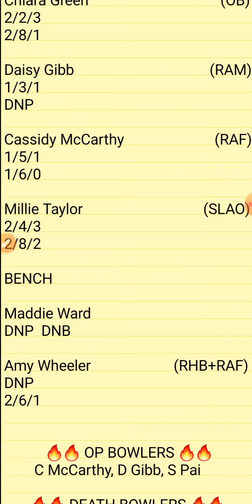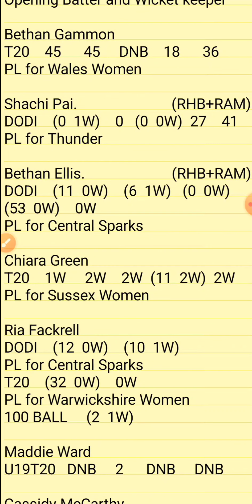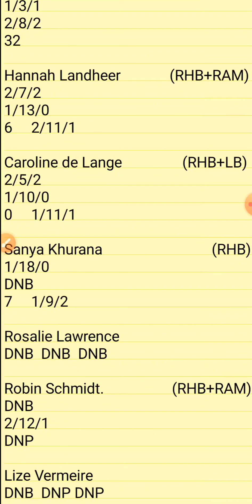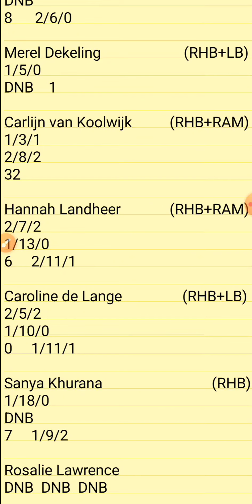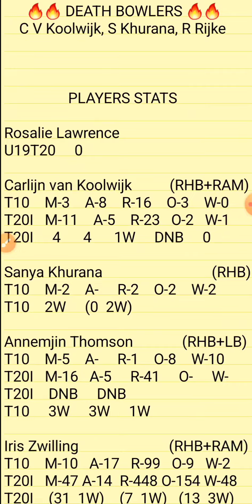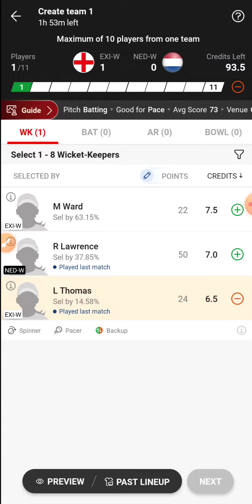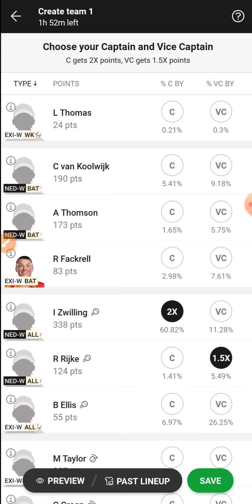EXIW VS NEDW Dream11 Prediction | EXI-W VS NED-W ECC Women T10 | England VS Netherland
1.ABOVE VIDEO IS BASED ON MY OWN RESEARCH AND ANALYSIS, NOBODY IS FORCED TO PLAY OR BELEIVE IN MY VIDEOS, GO WITH YOUR INSTINCT

2. DREAM11 TAKES GREAT CARE TO COMPLY WITH ALL CENTRAL AND STATE LEGISLATION IN INDIA TO ENSURE THAT USERS ARE FULLY PROTECTED.

PREDICTION
ANALYSIS
PREDICTIONS
EXIW VS NEDW
EXIW VS NEDW DREAM11
EXIW VS NEDW DREAM11 ANALYSIS
EXIW VS NEDW MATCH PREDICTION
EXIW VS NEDW PREDICTION
EXIW VS NEDW GAME OF 11
EXIW VS NEDW MATCH TEAM
EXIW VS NEDW TODAY'S TEAM ANALYSIS
EXIW VS NEDW T10 MATCH
EXIW VS NEDW TEAM
EXIW VS NEDW MATCH
EXIW VS NEDW TEAM ANALYSIS
EXI-W VS NED-W TEAM PREDICTION
EXI-W VS NED-W MATCH
EXI-W VS NED-W TODAY'S MATCH
EXI-W VS NED-W
EXI-W VS NED-W T10 PREDICTION
EXI-W VS NED-W ECC T10
EXI-W VS NED-W ECC WOMENS T10
EXI-W VS NED-W  CRICKET
ENGLAND-W VS NETHERLAND
ECC WOMEN T10

PITCH REPORT
MATCH PREDICTION